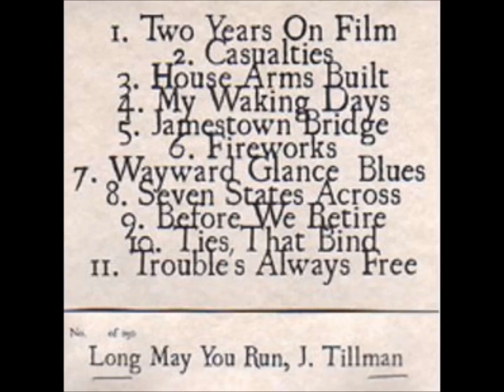J. Tillman - Ties, That Bind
J. Tillman - Ties, That Bind (2006)